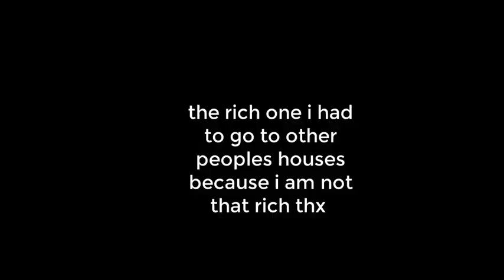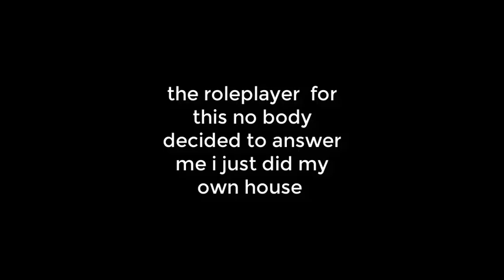Types of People in Bloxburg